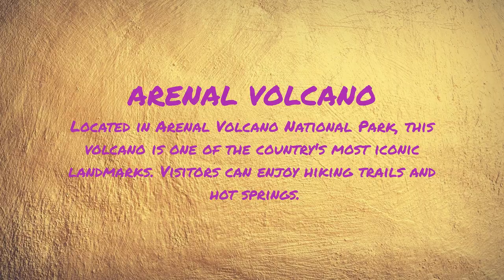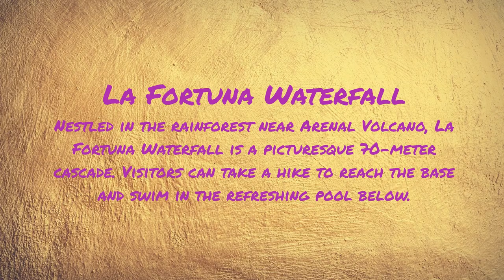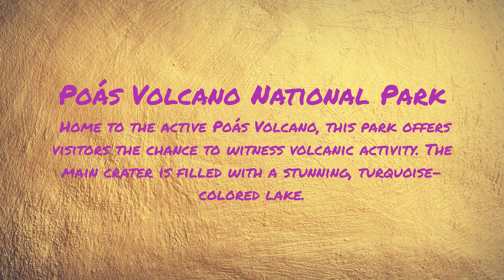Costa Rica - Land of Volcanoes and Rainforests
Costa Rica: A diverse wonderland from fiery Arenal Volcano to serene Guanacaste Beaches, where La Fortuna Waterfalls cascade and Monteverde Cloud Forest enchants. Explore the misty Paos Volcano National Park, then venture to Tortuguero's lush canals teeming with life. Pura Vida at every turn!